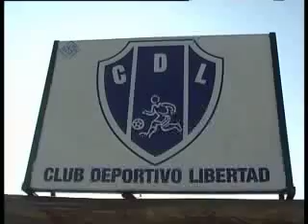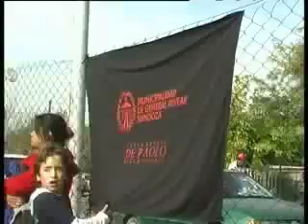BARRIO SAN CARLOS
Inauguración obras del Club Deportivo Libertad